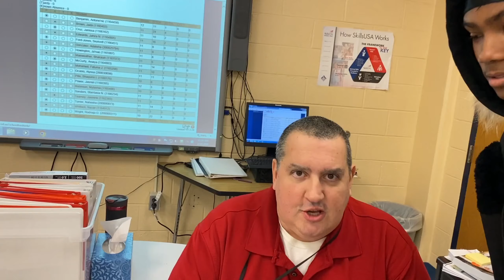Baby Rich - Peek A Boo (DDG DISS TRACK) [Official Music Video] | REACTION!